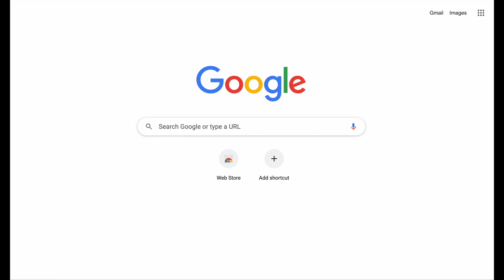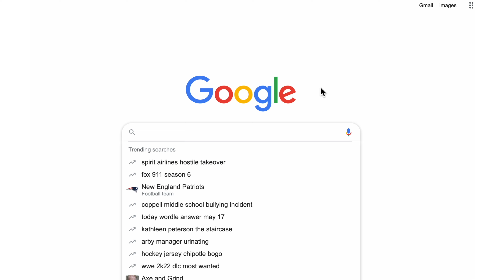Purdue's Panhellenic Recruitment Video